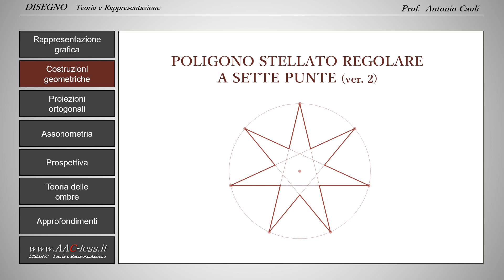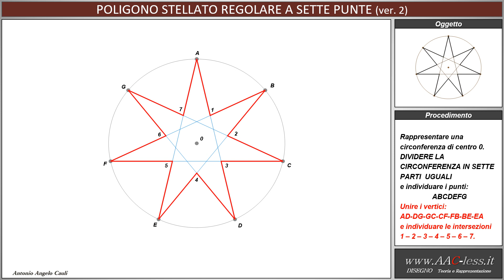Poligono stellato a sette punte (2)